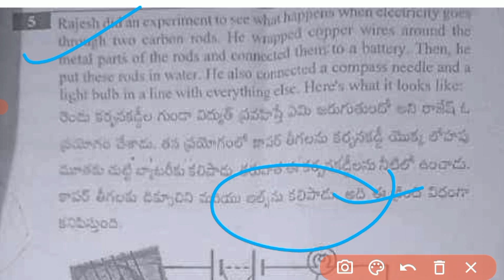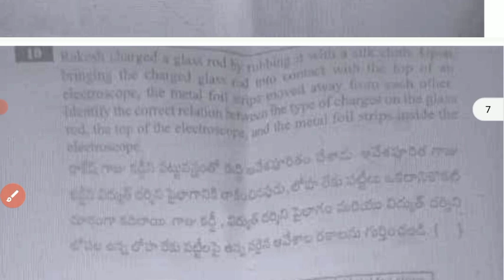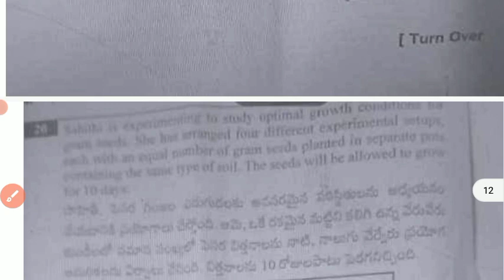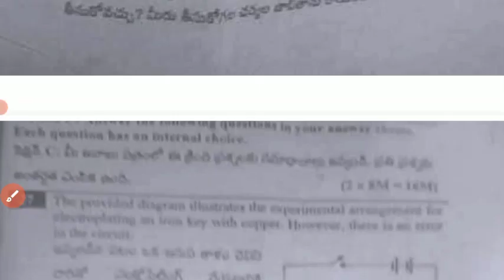💯Ap 7th class Science Cba-3 Sa2 real paper and answers 2024|7th Science Sa2 real question paper 2024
7th class Science Sa2 real full question paper 2024|Ap 7th Sa2 science real paper and answers 2024

💯real Ap 7th class general science CBA-3 Sa-2 question paper 2024|7th Sa2 science answers key 2024

💯7th class Science Sa2 real question paper 2024 with answers|Ap 7th cba-3 Sa2 science paper answer

7th class general science
7th class sa2 cba3 general science question papers 2024

7th class sa2 cba3 science question paper leak 2024 latest

7th class general science cba-3 sa2 question paper 2024

7th class sa2 question paper general science

Ap7thclasssa2generalsciencequestionpaper​2024
7th classsciencesa2 question paper 2024